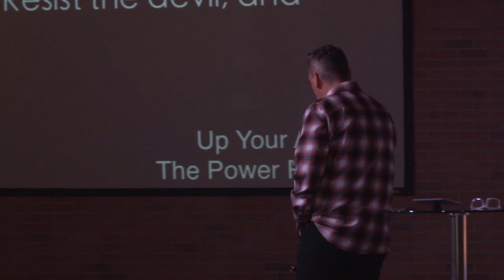Pastor Thom Fields | The Power Position